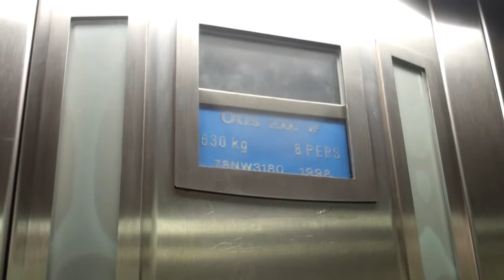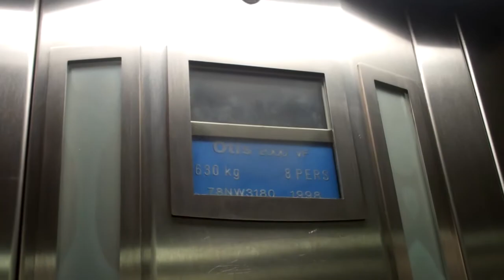Otis 2000 Lift @ Churchill 2 Car Park in Brighton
Serial No: 78NW3180
Floors: (2,3,4,5,6,7)
Capacity: 630KGS/8 Persons
Year Built: 1998
Doors: Double Speed Sliding Doors